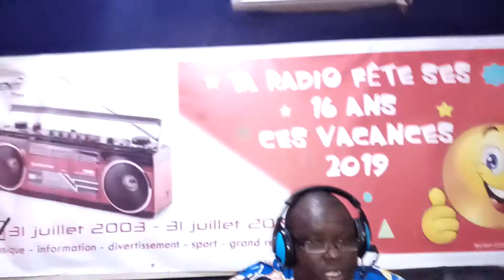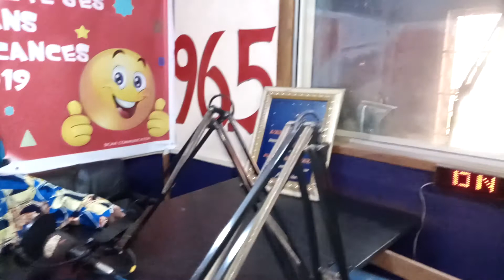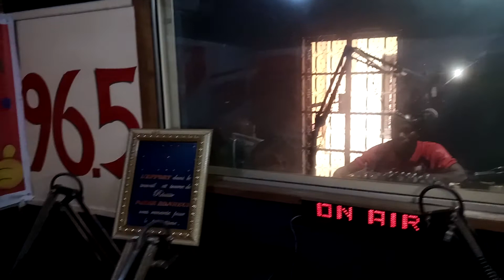Page Invité 06 Mars 2020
Ibrahim CHABI MAMA , Premier Adjoint au Maire de Parakou donne des détails sur la création de trois jardins botaniques dans la cité des kobourou.Il répond aux questions de Raoul Steve GOUNOUKON